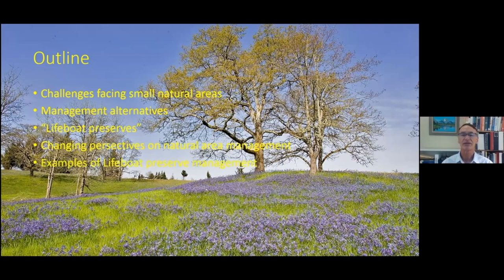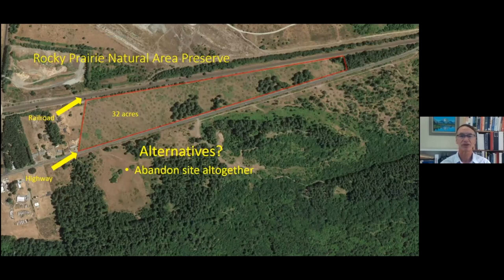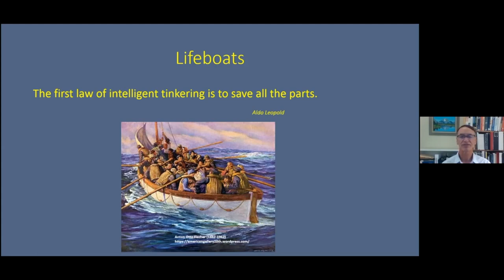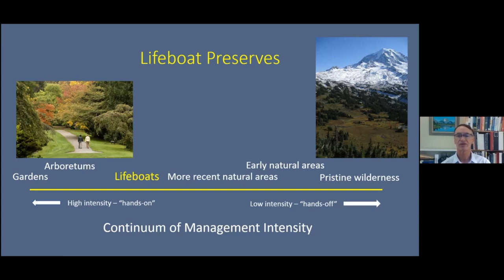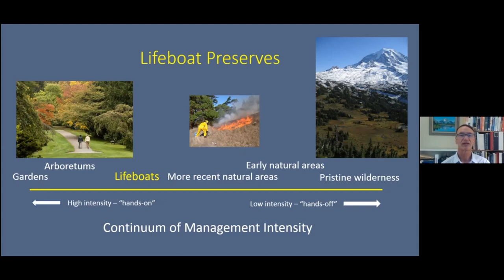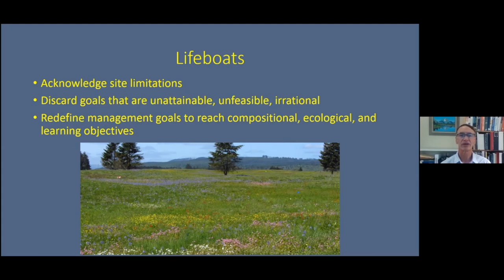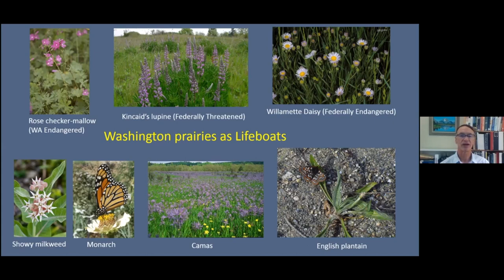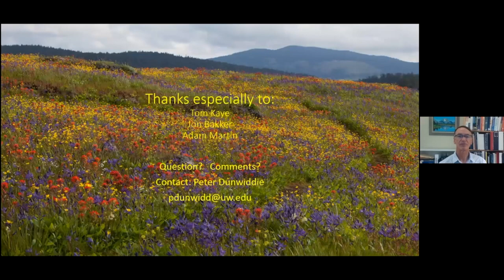Managing small natural areas in light of climate change - Peter Dunwiddie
Title: Managing small natural areas in light of climate change

Topic: Natural areas management in light of climate change

Presented by: Peter Dunwiddie during the 2020 Natural Areas Conference.

View the abstract: Considerable efforts have been made in recent decades to enlarge or connect many natural areas to include more complex, heterogeneous landscapes based on the premise that greater size, connectivity, and habitat diversity may allow many species to move to suitable sites as
climates change. While protecting key linkages and rewilding natural habitats may be feasible
strategies in some areas, in others, these options do not exist. Urban sprawl and
development, conversion to farmland and production forestry, and road construction may
have irrevocably severed corridors and preclude increasing the size of natural areas and
surrounding habitats. This presents enormous challenges and questions regarding the longterm viability of many small, often isolated natural areas that were set aside at a time when
conservation paradigms were less aware of the importance of size and connectivity in
maintaining ecological functionality. In this talk, I propose an alternative for managing such
sites by reconsidering their overall goals. Rather than focusing on trying to maintain
unsustainable ecological functionality, I suggest that such sites might be more suitably
managed as refugia or 'lifeboats' for maintaining populations of a high diversity of both rare
and common species. On the continuum that describes the management of assemblages of
native species, with largely untrammeled wilderness at one end and arboretums, gardens,
and zoos at the other, this perspective nudges these small natural areas more forcefully
towards the latter. Such a shift runs counter to how many such areas have been traditionally
managed and is certain to be regarded with skepticism if not outright hostility by many. Yet,
I suggest it presents a number of advantages and opportunities both for significant
conservation benefits as well as for learning through experimentation. First, many species
could be sustained through intensive and proactive management that is often impossible at
larger scales on more extensive sites. Such practices could help sustain unique genotypes
and add redundancy to populations of rare species that could serve as sources for restoring
other sites as needed. Equally important, these sites could ably serve as locations for
experiments with assisted migration. It is imperative that conservation practitioners begin to
learn how to deliberately transport species that may be threatened in their current habitats
due to changing climates and introduce them in a responsible manner to new, more suitable
sites that maximizes learning opportunities. This talk will illustrate these ideas with examples
from natural areas in the Pacific Northwest.